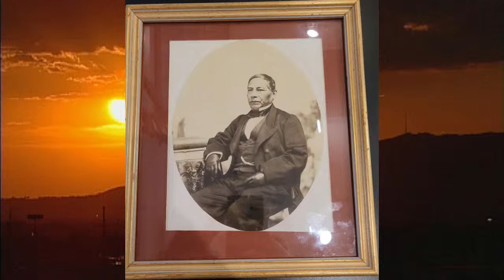The El Paso History Radio Show for Saturday, August 27, 2022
Join host Andrew J. Polk and guests Kenna Ramirez, president of the XII Travelers Memorial of the Southwest, Adair Margo, founder of the Tom Lea Institute, and Nick Houser, historian for XII Travelers as they talk about the upcoming unveiling of the new Benito Juarez monument, the events surrounding it and the history behind it and its creation in this pre-recorded episode. Texas History Begins in El Paso!